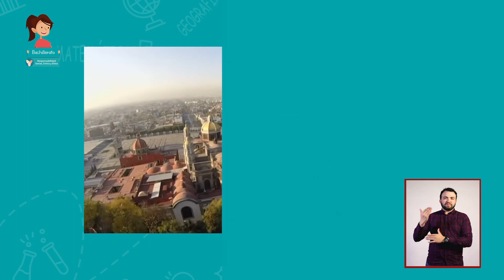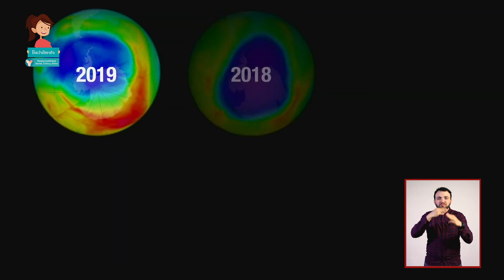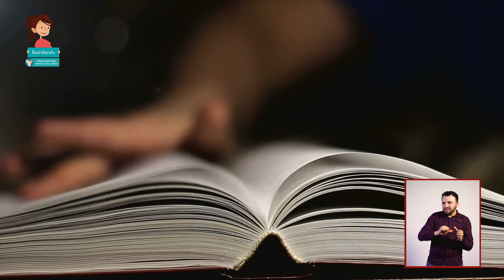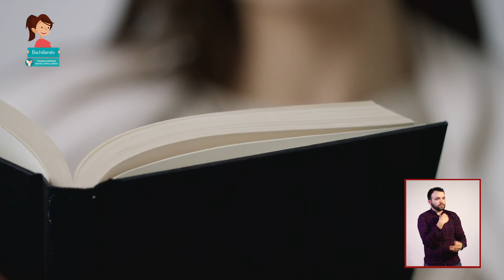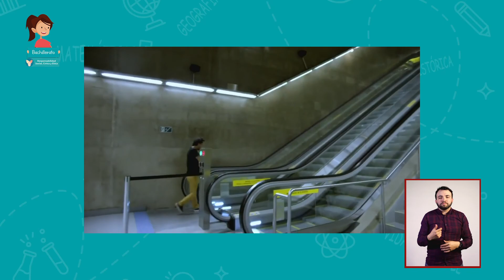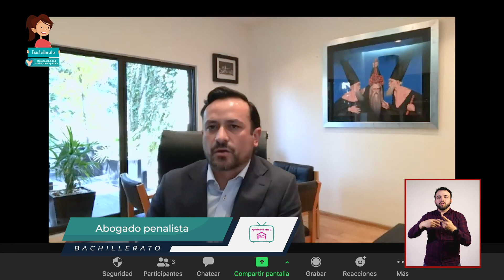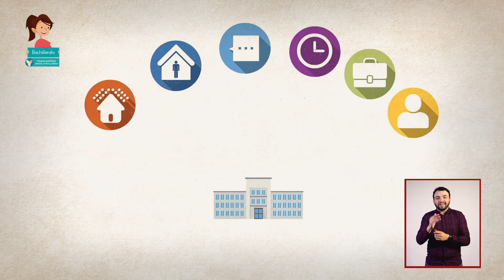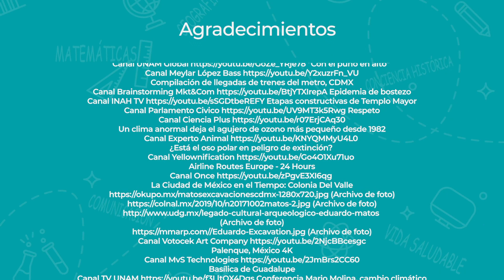JóvenesEnTv | Bachillerato | Resp. social | Cultura cívica | 09/11/20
¿Ustedes conocen a alguien que haya “gestionado”, a través de una dádiva o pago, que le agilicen un trámite, o que le “perdonen” alguna falta, o que alguna autoridad se haga de la vista gorda ante alguna injustica a cambio de un “moche? Hoy vamos a valorar la importancia de practicar la cultura cívica en la vida cotidiana y a pensar cómo  transformar los modos de organización social y políticas de nuestro país mediante los valores cívicos.

✏️ Nivel: Bachillerato
✏️ Área de conocimiento: Responsabilidad social, cívica y ética
✏️ Temática: Cultura cívica

●  Año: 2020